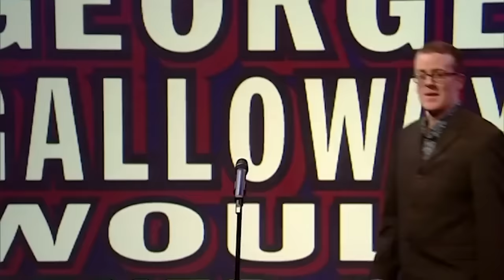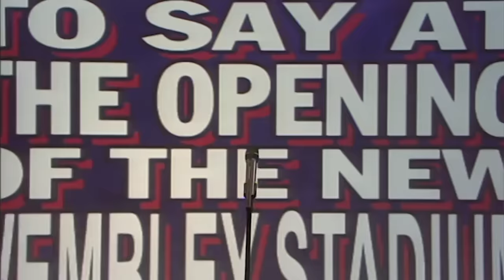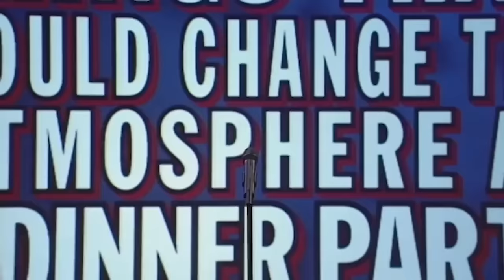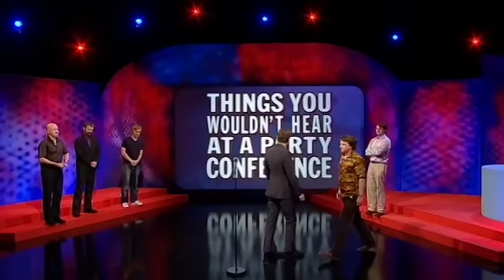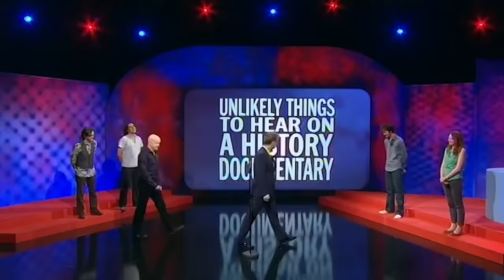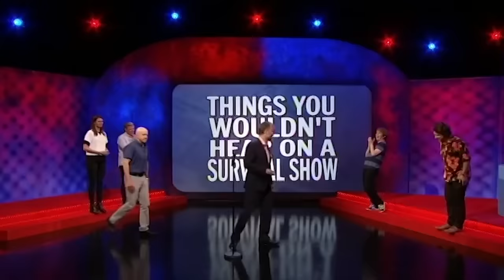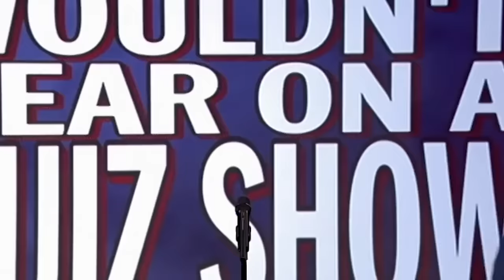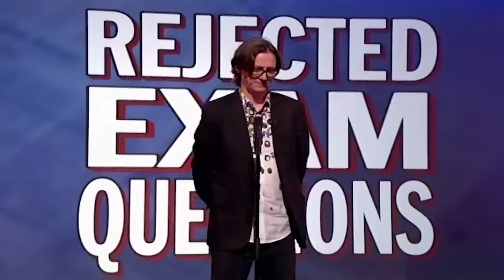Mock The Week - Scenes We'd Like To See | Supercut (Series 1-15) 😂 Jokes On Us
(Almost) EVERY SINGLE ‘Scenes We’d Like To See’ Segment from Mock The Week. Featuring hilarious stand up from Dara Ó Briain, Hugh Dennis, Andy Parsons, Frankie Boyle, Russell Howard, Rory Bremner, Ed Byrne, Micky Flanagan, Milton Jones, James Acaster, Katherine Ryan, Gary Delaney, Sara Pascoe, and MANY more!!!

00:00:00 - Series 1, Episodes 1-5
00:12:17 - Series 2, Episodes 1-7
00:39:41 - Series 3, Episodes 1-6
00:57:36 - Series 4, Episodes 1-5
01:14:12 - Series 5, Episodes 1-6
01:31:17 - Series 6, Episodes 1-10
02:13:14 - Series 7, Episodes 1-11
03:00:19 - Series 8, Episodes 1-5
03:19:53 - Series 9, Episodes 6-11
03:40:15 - Series 10, Episodes 1-11
04:34:14 - Series 14, Episodes 1-10
05:40:00 - Series 15, Episodes 1-11

Welcome to Jokes On Us - Where all the best stand-up comedy is fed, watered, and given free lodging.
Feast your eyes on the most hysterical clips and compilations that we can get our hands on - from fresh new comics to classic household names right here on YouTube (and Facebook).

💬 Join the Conversation: We love hearing from our community of comedy enthusiasts! Engage with us in the comments, share your favourite moments, and let us know what topics or skits you'd like to see next.

🔥 New Uploads Weekly: We are committed to keeping the laughter alive, so we regularly upload fresh and engaging content.

Whatever your taste, we’ve got a giggle here for everyone.
Sit back and laugh the night away… Jokes On Us!